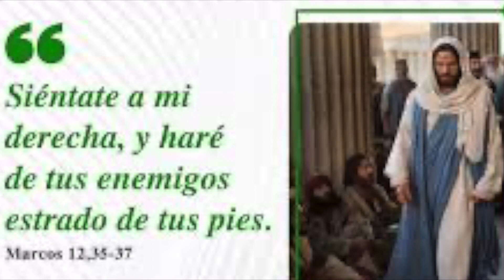Evangelio Viernes 09 de Junio de 2023